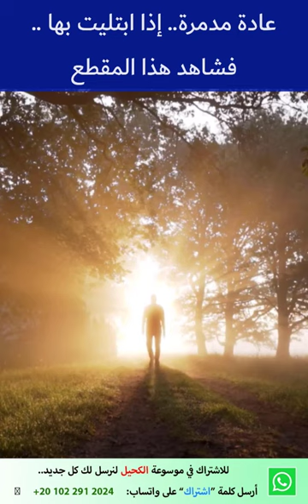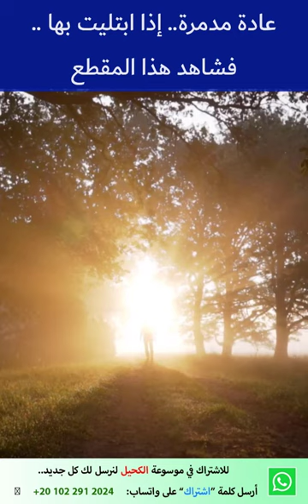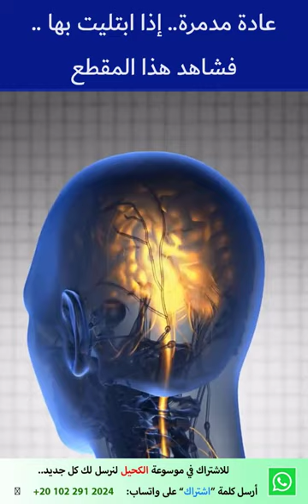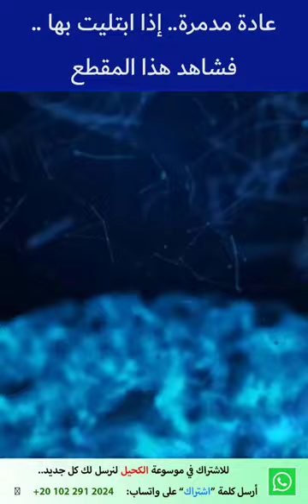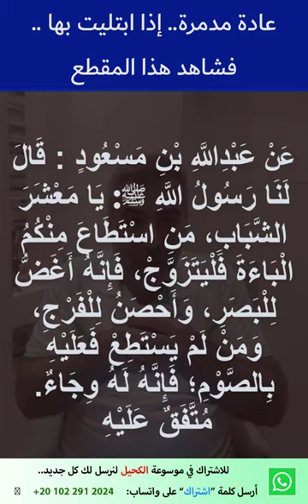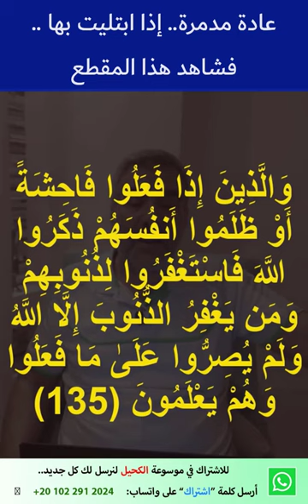عادة مدمرة إذا ابتليت بها فشاهد هذا المقطع